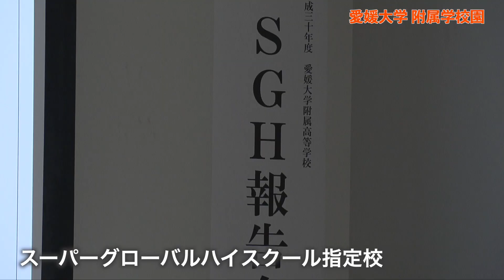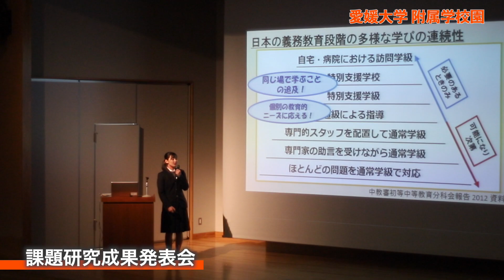愛媛大学紹介映像～地域から信頼され 愛される大学～【附属学校園編】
地域を牽引し、社会に貢献する知の拠点、愛媛大学。
人間的成長を促す多様な学び、世界に誇る最先端研究、地域の産業との連携やグローバル人材の育成など、本学の魅力をお伝えします。

附属学校園編では、お互いに協力しながら、幼児・児童・生徒を育てる5つの学校（幼稚園、小学校、中学校、高等学校、特別支援学校）を紹介します。